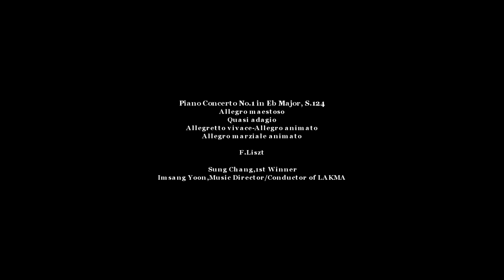12 2018 Liszt,Piano Concerto No 1 in Eb Major, S 124 performed by Sung Chung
Christmas Family Night
2018 LAKMA Choir & Orche
Allegro maestosostra with Scholaship Winners
Piano Concerto No.1 in Eb Major, S.124
Quasi adagio
Allegretto vivace-Allegro animato
Allegro marziale animato
F.Liszt
Sung Chang,1st Winner
Imsang Yoon,Music Director/Conductor of LAKMA